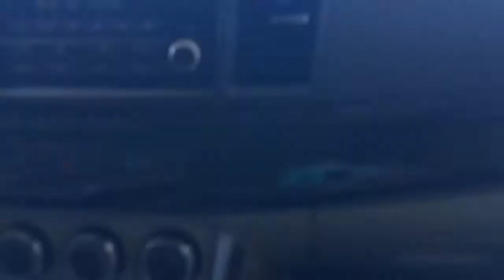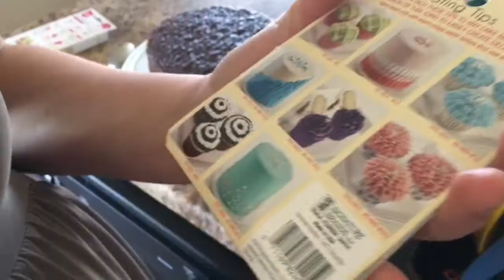Starbucks Unicorn Frappuccino on the Windshield?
Mom - Ty
Dad - Jake
Kurtis 20
Austin 18
EmberLee 12
Bridger 10
Theron 8

OUR VIDEOS!!